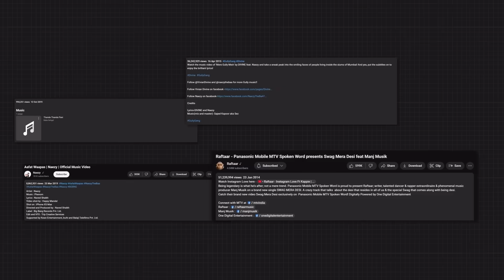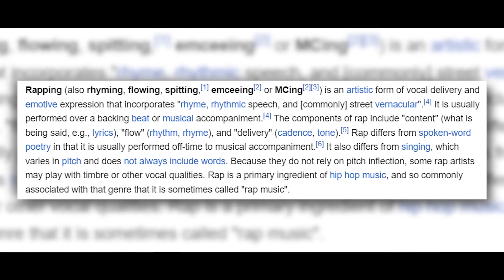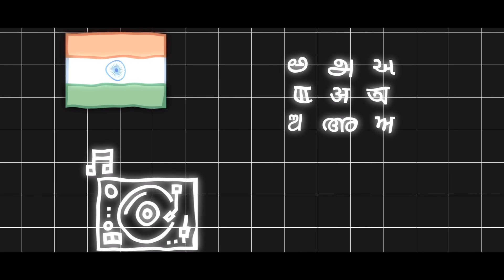Jaaved Jaaferi- The Forgotten Pioneer of DHH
In this video we list down the accomplishments and accolades of Jaaved Jaaferi when it comes to the Hip-Hop scene of India. A lot of time we are too consumed with the present that we forget about the contributions made in the past. This video will take you down to 80s and 90s and how Jaaved Jaaferi hopped on to the Hip-hop train before it was the "new cool".

Video puri dekh lena. Also, do Like/Dislike the video.